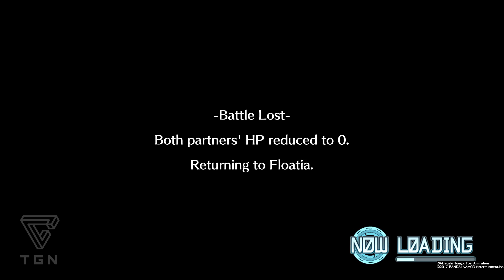Digimon World Next Order (PS4 Pro) - Part 2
Hay all welcome to my Sitback Saturday (console gaming) video.
Today we are playing Digimon World next order on the ps4 pro.

PC

Graphics Card GTX Geforce Gigabyte 980ti
1st Hard Disk 240GB KINGSTON V300 SSD, SATA 6 Gb (450MB/R, 450MB/W)
2nd Hard Disk 1TB 3.5" SATA-III 6GB/s HDD 7200RPM 32MB CACHE